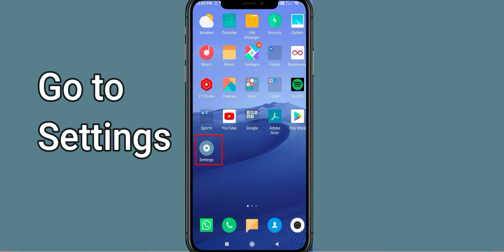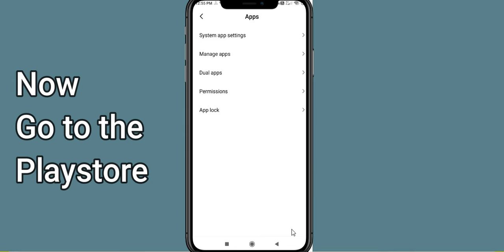Fix Warface Black Screen Error | Warface Black Screen issue Solved | PSA 24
In this Video tutorial, i will show you Fix Warface Black Screen Error| Warface Black Screen issue Solved |